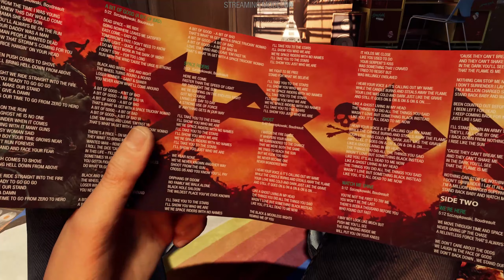Let's Find A Monster | Marvel's Guardians of the Galaxy - Part 1